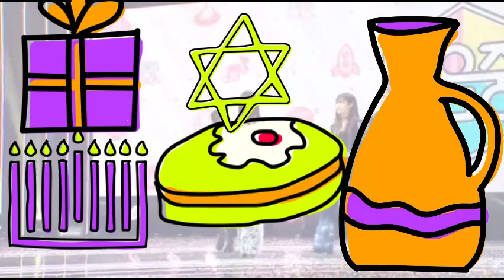aespa 'Savage' Vocal Showcase